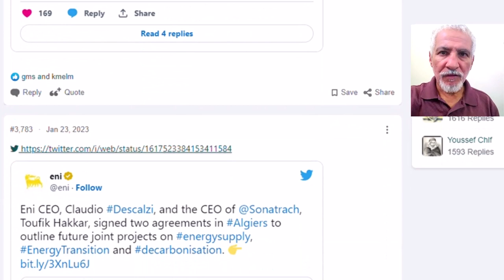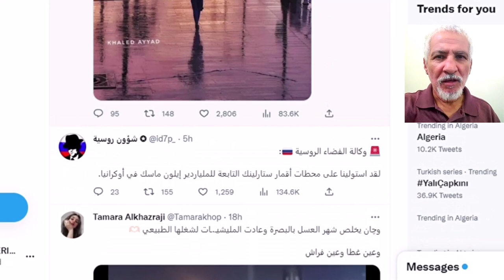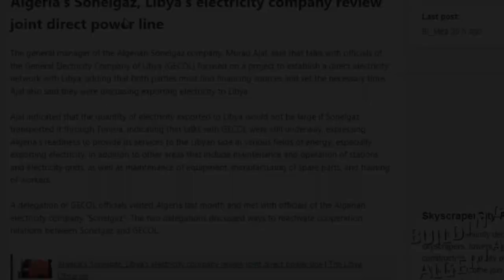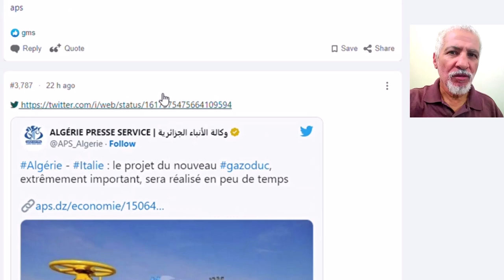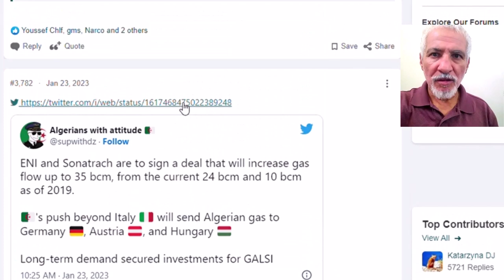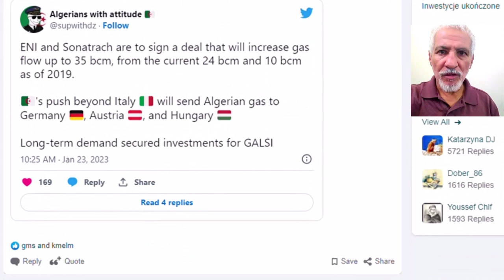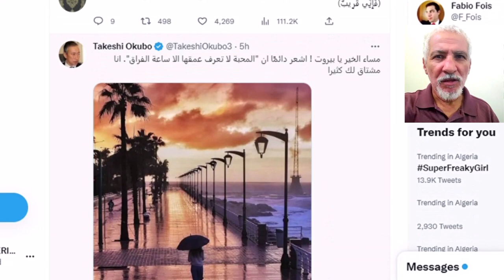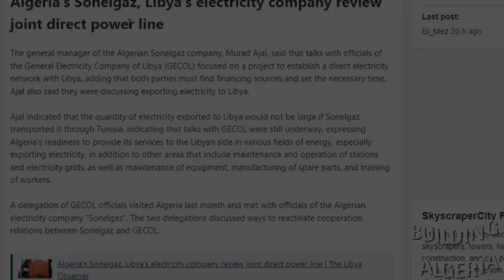😱تعرفو على اكبر مشروع سوف يجعل من الجزائر دولة عضمى😱ALGERIA ITALY THE DEAL OF THE CENTURY